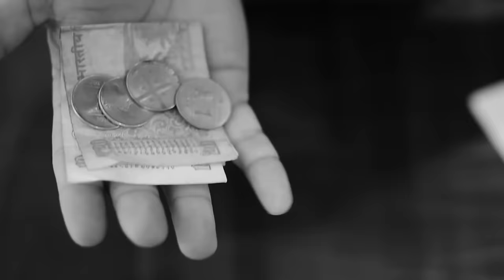Change Your Life | Who is Pushkar Raj Thakur? | Life of an Entrepreneur | Real Life Success Story 🔥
"अगर आप नेटवर्क मार्केटिंग में अभी तक कामयाब नहीं हुए हैं, तो यह इसलिए है कि आपके पास सही जानकारी नहीं है।" - PRT
इस कोर्स के माध्यम से आप ना सिर्फ यह जान पाएंगे कि क्या सही है बल्कि आपको उन सारे रहस्यों के बारे में भी पता लगेगा जो सिर्फ अभी तक चुनिंदा लोगों को ही पता था जो नेटवर्क मार्केटिंग में करोड़पति हैं।
अब वह दिन दूर नहीं कि आप भी सर उठा के अपने आप को करोड़पति कहलाएंगे।

This is the No.1 Course in Entire Network Marketing Industry.

To be successful in your company, to be a Top Earner and to fulfil all your dreams this is a Must Have Course.

You will waste a lot of time, money and respect if you don't learn from this course.

This is the Time for you to Prove Yourself and Become Unstoppable!
I will Guide you.

About the Trainer :

Master of Leadership Psychology, Pushkar Raj Thakur is the one of most Influential Motivational Speaker & Success Mentor in India. Inspiring millions of people, he is regarded as the Youth Icon and the Change Expert.

Pushkar Raj Thakur started his career with network marketing and had a wildly successful career, making millions with leading the team of thousands of distributors. He has been the youngest and the fastest achiever of Millionaire’s Club.

He has travelled the world to interview the Top Earners in Network Marketing Industry and what are the secrets of their success.

Lyrics:
हर कामयाब इंसान के पीछे एक कहानी होती है,
जो किसी ने ना सुनी एक ऐसी ज़ुबानी होती है,
कामयाब तो हर कोई बनना चाहता है,
जो सपनो में देखा एक ऐसा मुक़ाम पाना चहता है,
पर कामयाबी का मतलब हर कोई समझ नही पाता है,
कामयाबी वो नही की आपने हासिल क्या-क्या किया है,
कामयाबी तो वो है की आपने वो सब हासिल करने के लिये क्या-क्या किया है,
ये दुनिया तो सिर्फ उड़ान को देखती है,
ज़मीन से आसमान को देखती है,
पर एक खास दिन होता है, जब इस सफर की शुरुवात होती है,
हर कामयाब इंसान की जिंदगी में एक दिन आता है,
जब वो यह फैसला करता है, की नही जीना मुझे इस तरह,
नही जीना मुझे पत्थर की लकीरो पर,
इरादे तो इतने मजबूत हैं की अपनी तक़दीर की लकीरे तो हम खुद बनाएंगे,
जब तालाश हो सोने की तो पहाड़ो को मिट्टी तो हम बनाएंगे,
सीखना तो पड़ेगा, ढूंढना भी पड़ेगा उस शक्स को जो कामयाबी का रास्ता दिखा दे,
जो गिरने ना दे, पीछे मुड़ने न दे और संभल कर चलना सीखा दे,
फिर आता है एक दिन उस इंसान की ज़िन्दगी में,
जब दुनिआ उसे कामयाब कहती है,
और वो मुस्कुरा कर याद करता है वो ये सफर,
जहाँ से इस तूफ़ान की शुरुआत होती है!

कामयाब होन के लिए अपको सिर्फ एक वो दिन चाहिए,
जब आप एक कगाज पर लिखे की नहीं जीना मुझे इस तरह,
और पकड़ लें हाथ उस शख्स का जो ले जाये आपको उस जगह,
में चाहता हूँ की आप बने कामयाब,
क्या आप तैयार है पकड़ने के लिए मेरा हाथ?

BangOnInNetworkMarketing